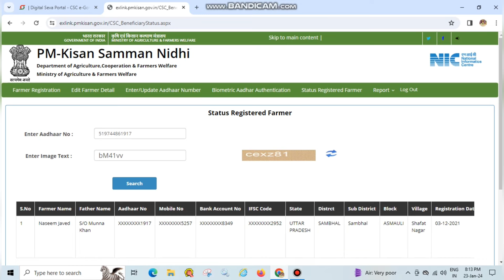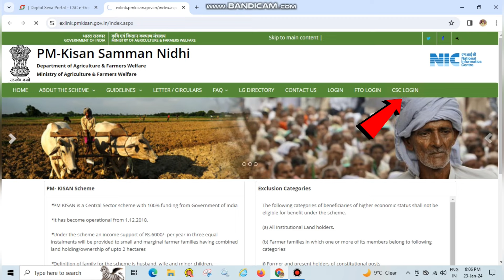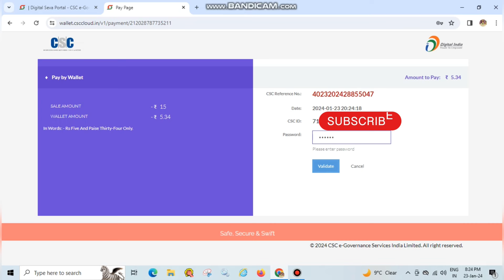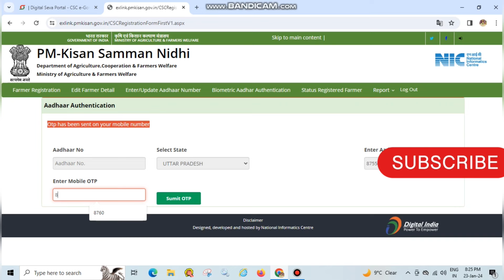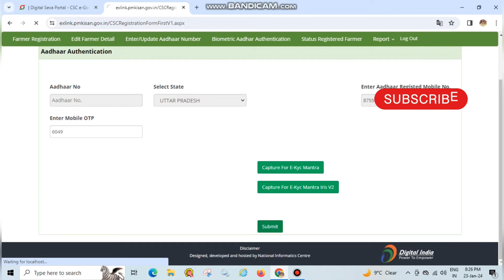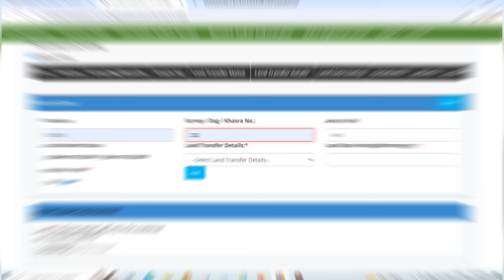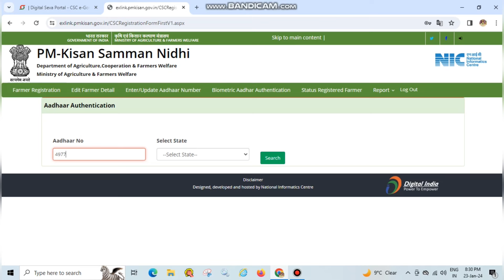Pm Kisan Samman Nidhi Yojana Online Form Kaise Bhare 2024 | PM Kisan Online Registration 2024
Pm Kisan Samman Nidhi Yojana Online Form Kaise Bhare UP 2024 | PM Kisan Online Registration 2024

pm kisan samman nidhi yojana online form kaise bhare gujarat,
pm kisan samman nidhi yojana online form kaise bhare rajasthan,
pm kisan samman nidhi yojana online form kaise bhare maharashtra,
pm kisan samman nidhi yojana online form kaise bhare marathi,
pm kisan samman nidhi yojana online form kaise bhare jharkhand,
pm kisan samman nidhi yojana online form kaise bhare bihar,
pm kisan samman nidhi yojana online form kaise bhare 2024,
pm kisan samman nidhi yojana online form kaise bhare csc,
pm kisan samman nidhi yojana online form kaise bhare mp,
pm kisan samman nidhi yojana online form kaise bhare 2023,
pm kisan samman nidhi yojana form kaise bharen,
pm kisan samman nidhi form kaise bhare,
pm kisan samman nidhi yojana form kaise bhare,
pm kisan nidhi yojana online form kaise bhare 2024
pm kisan samman nidhi yojana me form kaise bhare,
pm kisan nidhi yojana online form kaise bhare,
how to fill form kisan samman nidhi yojana,
pm kisan samman nidhi yojana online form kaise bhare haryana,
pm kisan samman nidhi yojana ka online form kaise bhare,
how to fill kisan samman nidhi yojana form online,
how to fill form pm kisan yojana online,
pm kisan samman nidhi yojana ka form kaise bhare,
pm kisan samman nidhi ka form kaise bharen,
pm kisan samman nidhi ka form kaise bhare,
pm kisan samman nidhi yojana bihar online registration,
pm kisan samman nidhi yojana online apply 2024
pm kisan samman nidhi ka paisa kab aaega,
pm kisan samman nidhi malayalam,
pm kisan samman nidhi yojana status check,
pm kisan samman nidhi 15 kist kab aaegi,
pm kisan samman nidhi ki 14 kist kab aaegi,
pm kisan samman nidhi aadhar card se kaise check kare,
pm kisan samman nidhi apply,
pm kisan samman nidhi app,
pm kisan samman nidhi account number change kaise kare,
pm kisan samman nidhi approval by state,
pm kisan samman nidhi amount,
pm kisan samman nidhi apne phone se kaise check kare,
pm kisan samman nidhi a jayegi,
pm kisan samman nidhi account no change,
pm kisan samman nidhi aadhaar bank account seeding problem,
apply pm kisan samman nidhi,
account correction required in pm kisan samman nidhi,
about pm kisan samman nidhi yojana,
account number change in pm kisan samman nidhi,
aaj tak live pm kisan samman nidhi 14 kist,
assamese pm kisan samman nidhi,
pm kisan samman nidhi aadhar se kaise check kare,
how to apply kyc pm kisan samman nidhi,
how to link aadhar to pm kisan samman nidhi,
how to change address in pm kisan samman nidhi,
biometric se pm kisan samman nidhi ka kyc kaise kare,
how to update bank details in pm kisan samman nidhi,
pm kisan samman nidhi csc se kaise online kare,
pm kisan samman nidhi chaudhary,
check pm kisan samman nidhi payment status,
csc id se pm kisan samman nidhi form kaise bhare,